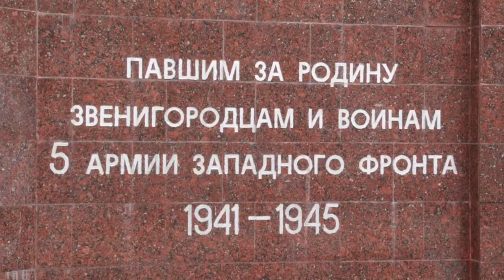День Победы в Звенигороде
На центральной площади Звенигорода в День Победы было многолюдно. Поток желающих почтить память павших героев не прекращался. К жителям города присоединились Дмитрий Голубков и Татьяна Одинцова.